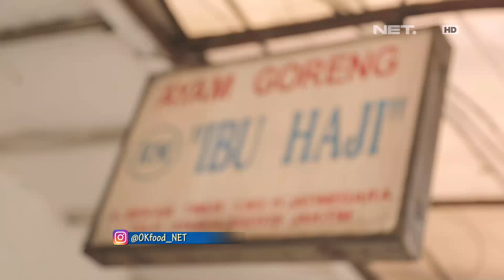Ok Food Episode 41 (1/3): Ayam Goreng Bu Haji Jatinegara